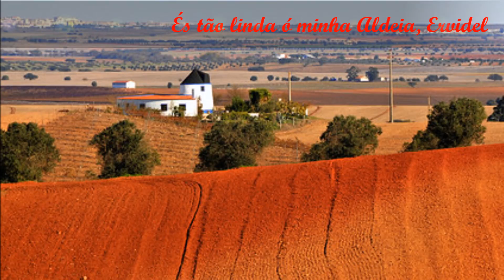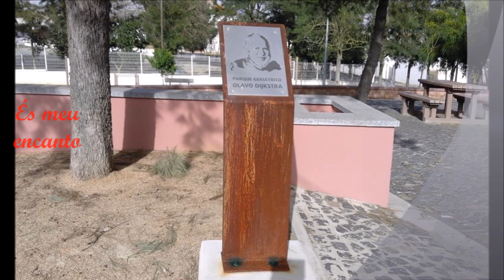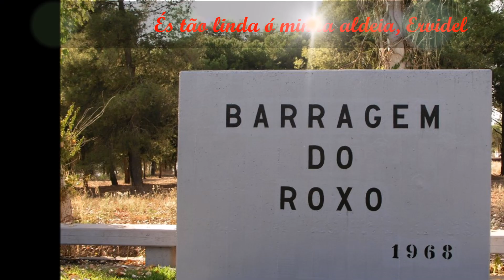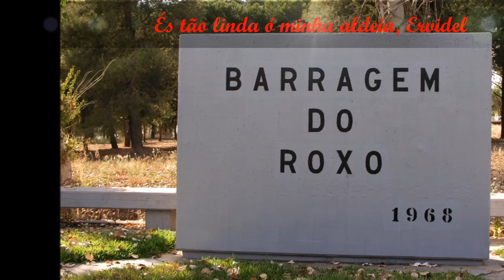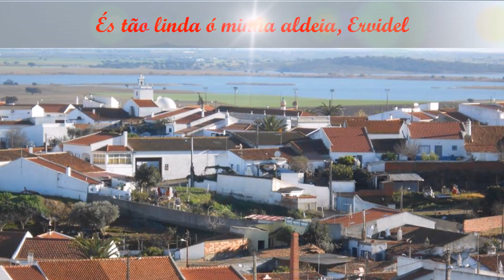Ervidel, Raínha do Meu Alentejo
Vídeo amador dedicado a todos os Ervidelenses e Amigos de Ervidel. Uma viagem actual, e no tempo, pelo interior da aldeia e região limítrofe